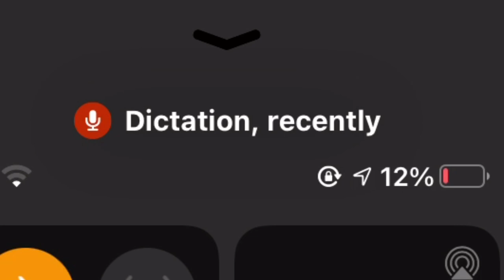I’m being tracked down..since my phone updated